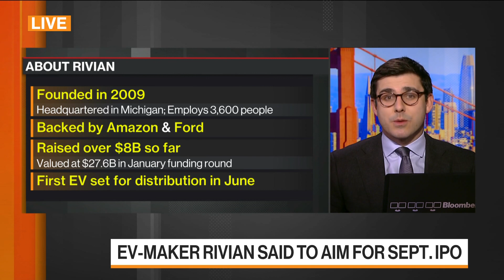Amazon-Backed EV-Maker Rivian Said to Aim for IPO This Year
Feb.09 -- Rivian Automotive Inc., the electric-vehicle startup backed by Amazon.com Inc. and Ford Motor Co., is looking to go public as soon as September at a valuation of about $50 billion. Bloomberg’s Ed Ludlow reports on “Bloomberg Daybreak: Asia.”